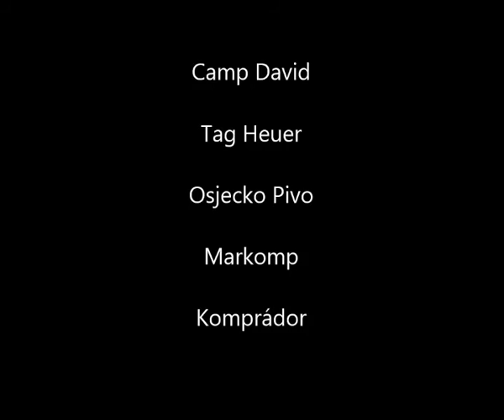Félsziget-kerülő 2015: Principessa Libera vs. Cellum D35 Catamaran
Starring: Principessa Sailing Team & Litkey Sailing Team
Camera: Zoltán Finta
Editor: Gábor Oroszlán
Copyright: Principessa Sailing Team